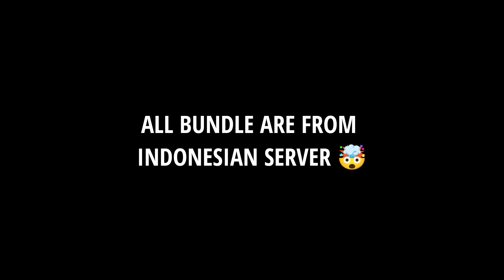TOP BUNDLE OF OLD TIME 🔥🥰 MEMORIES FOR OLD PLAYER !!!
shorts